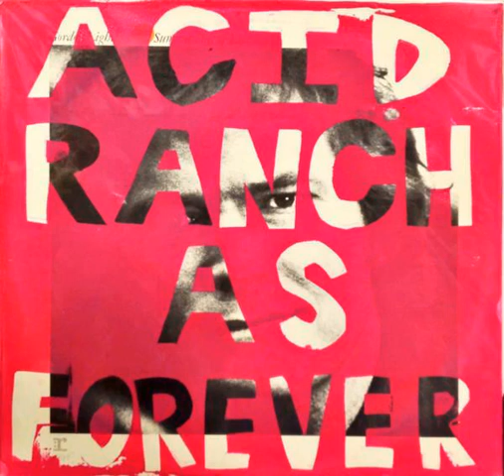Acid Ranch - Conspiracy Of The Machine Operators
Track 7 of 'Acid Ranch As Forever: A Manifesto Of Fractured Imagination And Wreckless Living'.